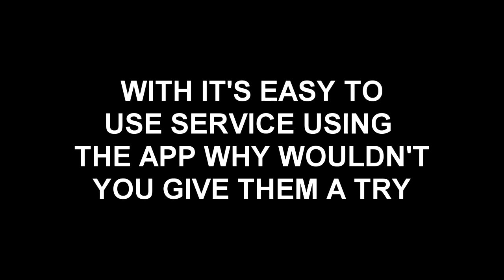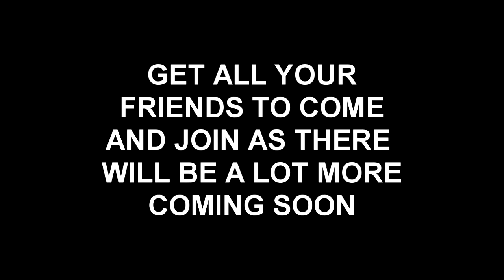UBER DRIVER|SURPRISE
HELLO AND WELCOME TO ANOTHER UPDATE VIDEO!